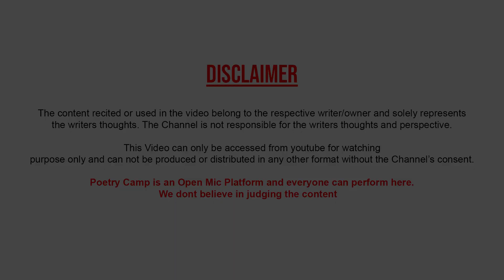LADKI KE DADA KO UTHA LE MERE MAULA | BY AKASH ARYA | POETRY CAMP | OPEN MIC | SHAYARI | S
Video Shoot & Edited By:
Gaurav Anand